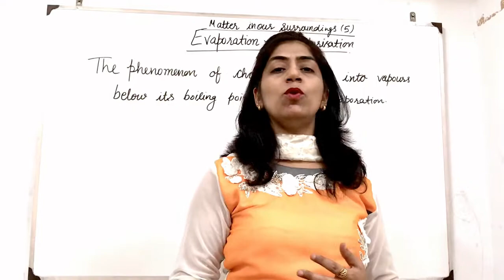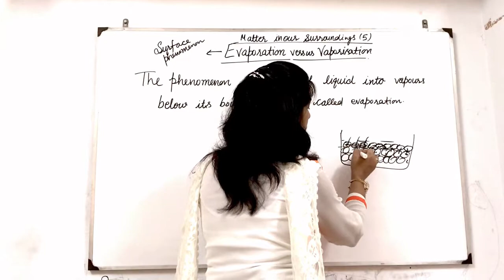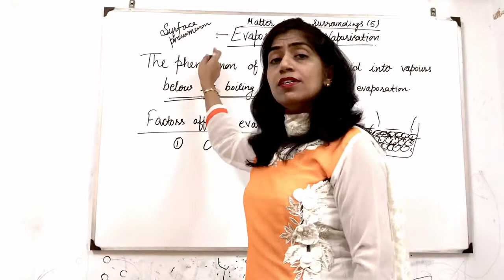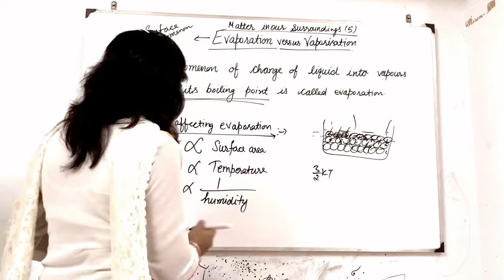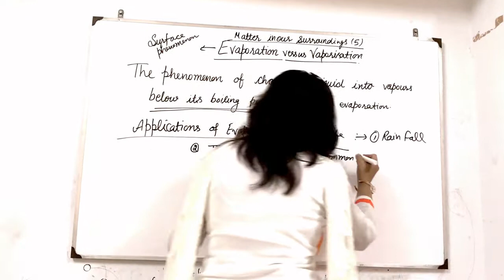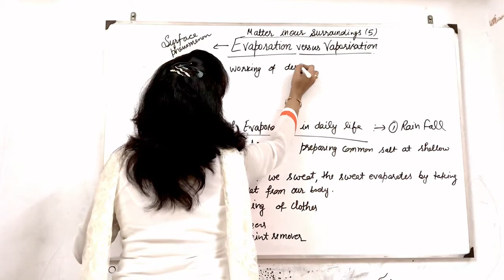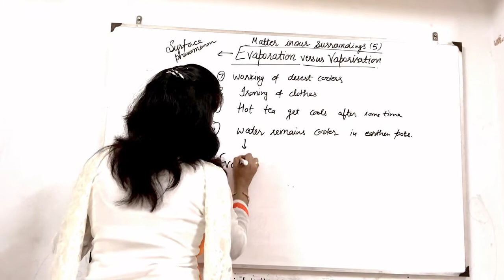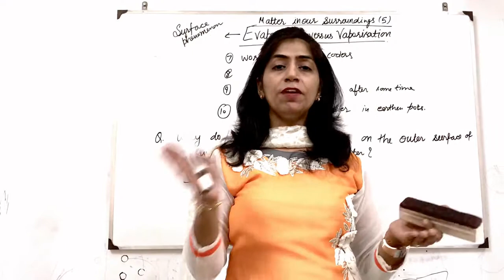Matter 5: A complete visualization of Evaporation versus Vaporization by Dr. Divya Jyoti Chawla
This lecture contains the definition of evaporation and vaporization and a clear difference between these two terms. By the end of lecture you will find demonstrations to make you understand what evaporation actually is? You will learn the cause of evaporation, factors affecting evaporation and live applications of this phenomenon. Innovative ways are there to make you understand the actual concept behind evaporation along with expected questions and answers related to the topic.Let's dive in to the sea of knowledge and feel to love science.